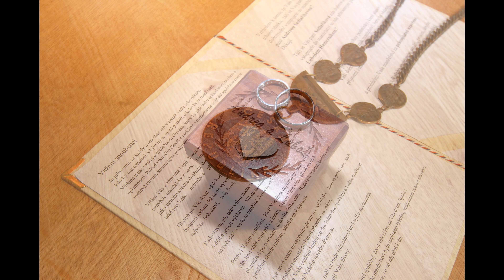Svatba Andrejky a Luboše